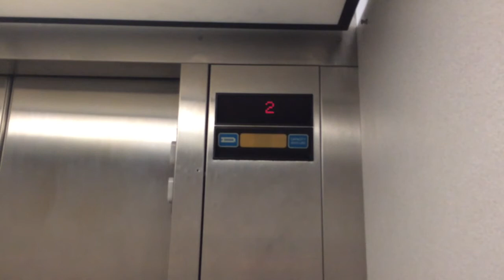Elevator Dillard's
Dover Impulse